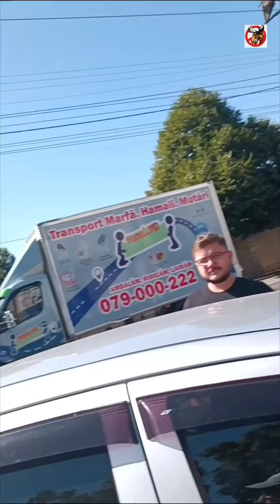Кишинев новый рейд у БСМП дубль-2